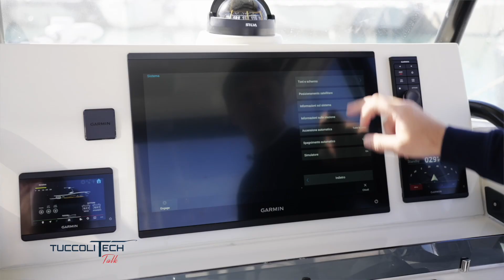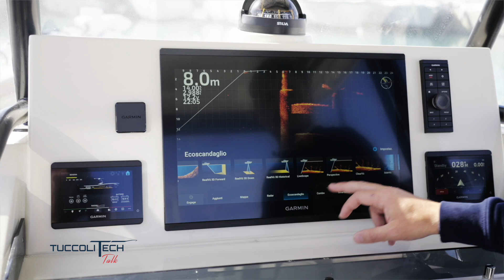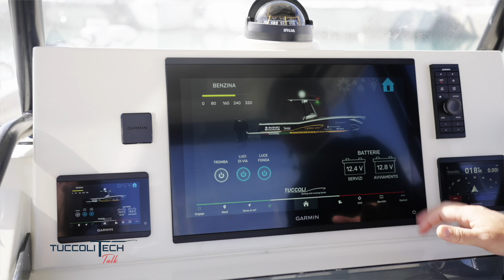Tuccoli Tech Talk: il top della strumentazione Garmin a bordo del T250VM Evoluzione